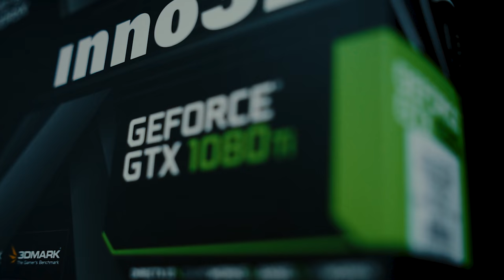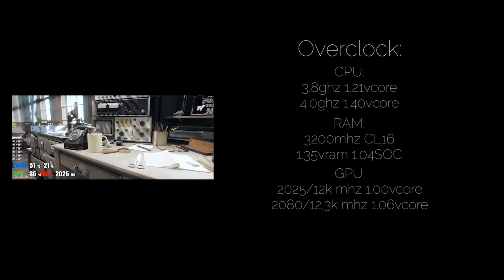Little update for Vercold project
A place for the first comment: "Haha, you fool, you bought 1080ti when Nvidia is about to introduce a new generation of GPU" is still open :)